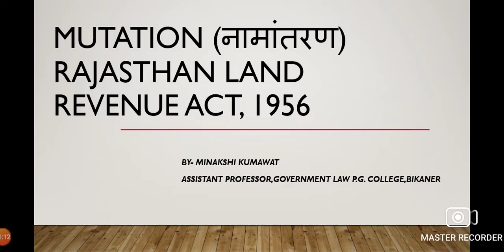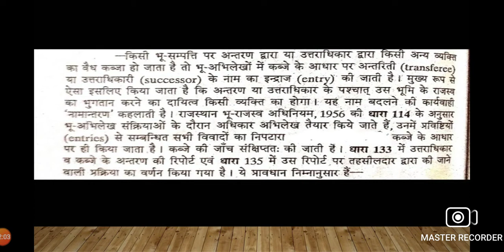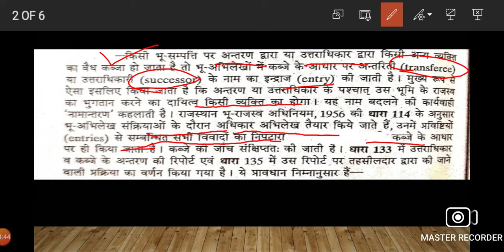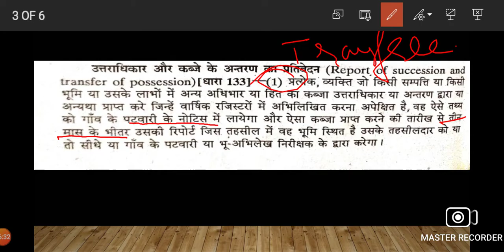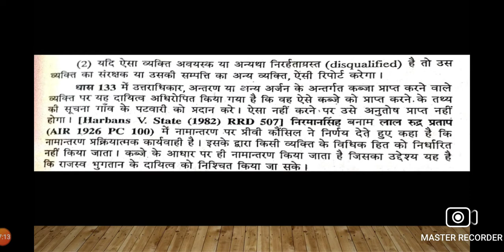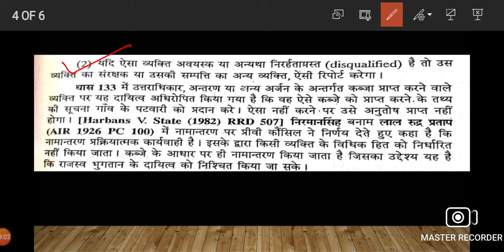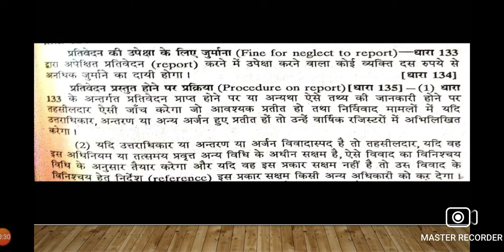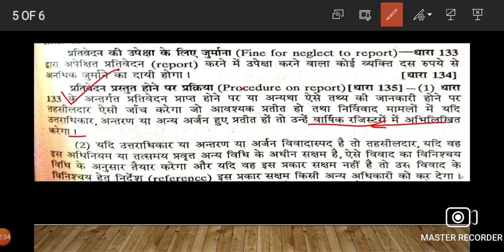MUTATION, Rajasthan Land Revenue Act, 1956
Minakshi Kumawat
Assistant Professor Government Law P.G. College,Bikaner